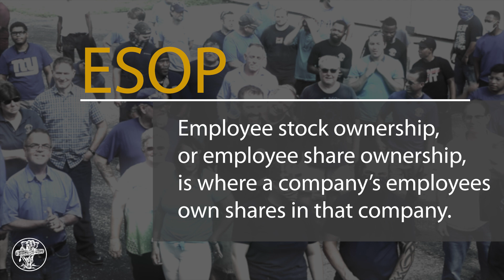TDS an ESOP Company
Teakdecking Systems (TDS)  is an employee owned company (ESOP).  TDS changed the way boat decks were built by introducing novel Swedish technology to the marine industry in 1983. Since that time, the well-managed, self-funded, employee-owned organization has continued to serve a traditional market with innovation, and corporate social responsibility.

An ESOP, or Employee Stock Ownership Plan, is a type of employee benefit plan that provides company employees with an ownership stake in the company. It is a form of broad-based employee ownership, where eligible employees are granted shares of the company's stock or receive allocations to a trust that holds company stock on their behalf. Here are key aspects of an ESOP:

Ownership and Employee Participation: ESOPs enable employees to become partial owners of the company they work for. Through the plan, employees are allocated shares of the company's stock, typically at no cost to them, or have contributions made on their behalf to the ESOP trust.

Retirement Benefits: ESOPs are often established as a retirement benefit plan. As employees accumulate shares or units in the ESOP, they build a vested interest in the company's performance and value. Upon retirement or separation from the company, employees can access the accumulated value of their ESOP account, typically through the sale of the company's stock.

Tax Advantages: ESOPs offer certain tax advantages for both the company and employees. Contributions made by the company to the ESOP, including stock contributions, are generally tax-deductible. Moreover, employees may be eligible for tax deferrals on the appreciation of ESOP stock until they choose to sell their shares.

Employee Incentives and Engagement: ESOPs can serve as a powerful employee incentive and engagement tool. By providing employees with a direct stake in the company's success, ESOPs align the interests of employees and shareholders. This can foster a sense of ownership, motivate employees to work towards the company's long-term success, and potentially increase productivity and loyalty.

They can facilitate the transfer of ownership from existing owners to employees gradually, ensuring continuity and preserving the company's legacy.

Governance and Fiduciary Responsibilities: ESOPs are subject to specific regulations and require fiduciary oversight. The plan's trustees, who have a legal responsibility to act in the best interests of the plan participants, manage the ESOP trust and its investments.

It's important to note that the specifics of an ESOP can vary depending on the company, its structure, and applicable regulations. Employers considering the implementation of an ESOP should seek guidance from legal, financial, and tax professionals to ensure compliance with relevant laws and to design a plan that suits their unique circumstances.